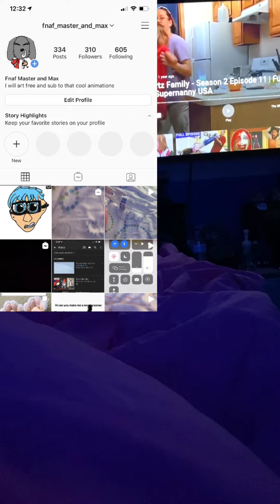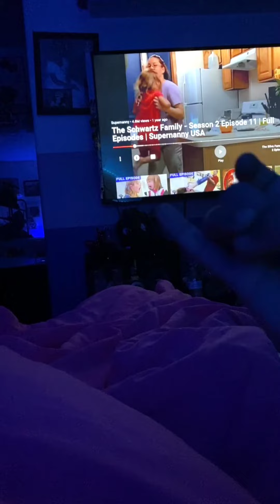You need to listen to this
I texted YouTube saying can you please recover my videos I hope they don’t find anything wrong my channel so I would be broken(null)